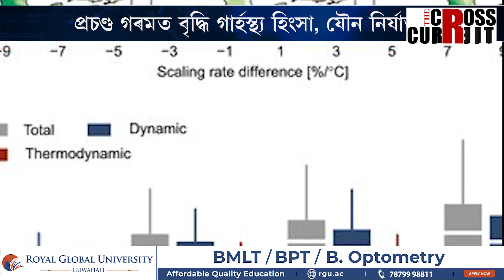প্ৰচণ্ড গৰমত বৃদ্ধি গাৰ্হস্থ্য হিংসা, যৌন নিৰ্যাতন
উৎকট গৰমত বৃদ্ধি গাৰ্হস্থ্য হিংসা৷ বিজ্ঞানীৰ আন্তৰ্জাতিক অধ্যয়নত উদ্বেগজনক তথ্য৷ প্ৰচণ্ড গৰমত বৃদ্ধি গাৰ্হস্থ্য হিংসা, যৌন নিৰ্যাতন৷১.৯৪ লাখ মহিলাই উত্থাপন কৰিলে অভিযোগ